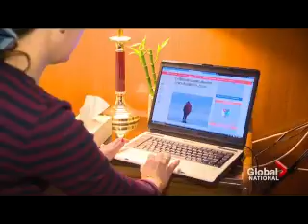Global National Dec 6